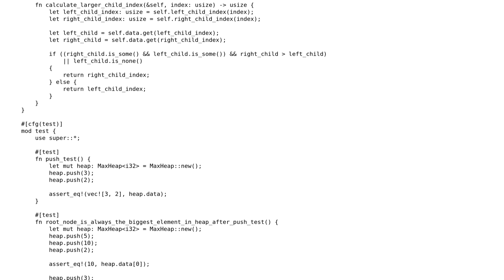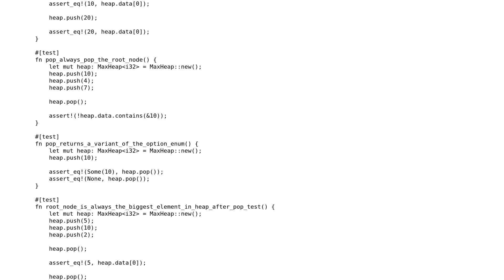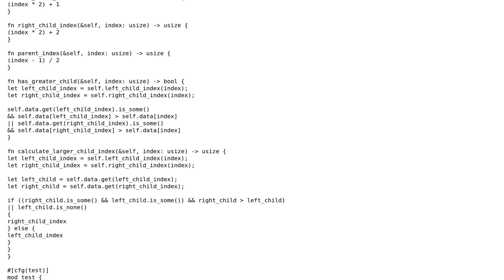Binary Heap Implementation in Rust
With thanks & praise to God, and with thanks to the many people who have made this project possible! You are responsible for your own actions.